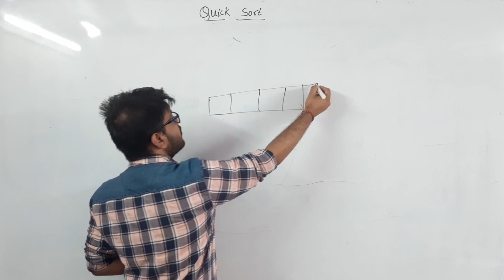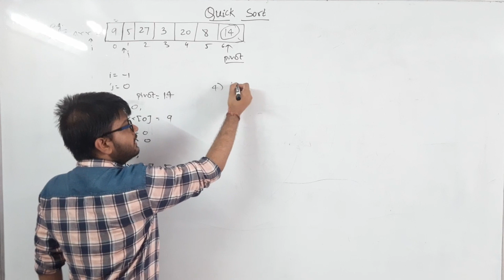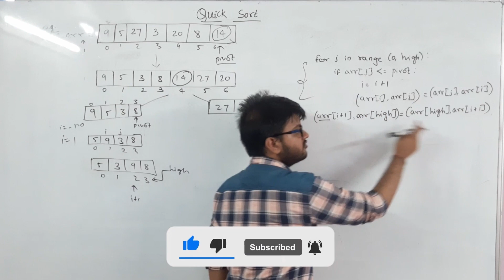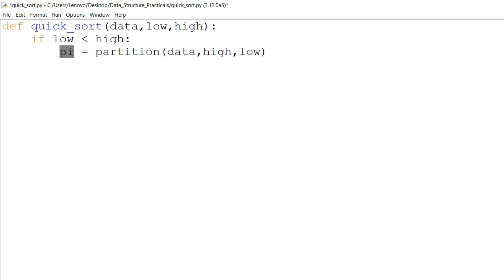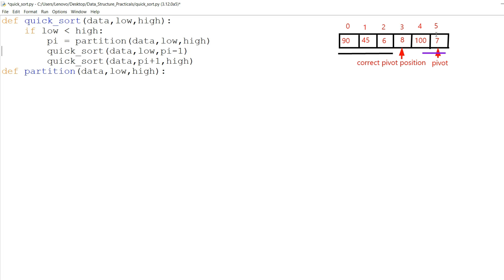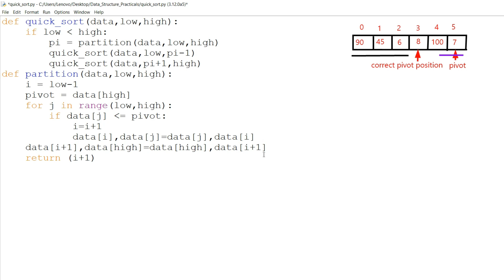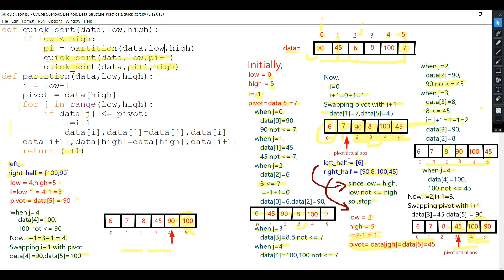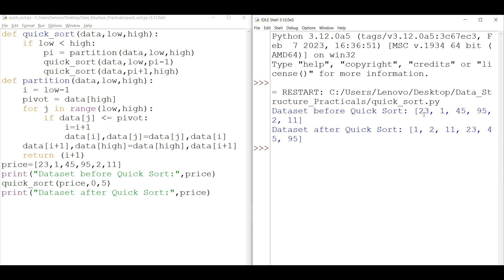What is Quick Sort Algorithm in Hindi ? | Python Placement Program | Python Data Structure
In this video we will Learn what is Quick Sort ? How does it work and will uncover all theory and practical concepts to help you understand thoroughly with Real Practical Code Explanation in Hindi

00:06       -   Quick Sort Intro
01:42       -  Quick Sort Definition
06:48       -  Quick Sort Work Model Example
35:00       -  Practical Application of Quick Sort Algorithm
01:32:57  -  Practical Output Testing